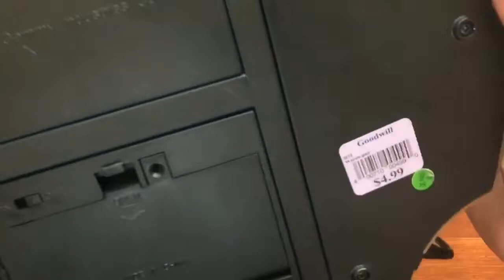Repairing My Fast Tail Big Mouth Billy Bass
It was fun making this video to try to change things up and I may improve over time, if you liked it please let me know!

Also I don’t really respond or heart to comments on this channel anymore just to try to keep things simple, but please keep in mind that I do read all my comments and appreciate the nice ones very much!